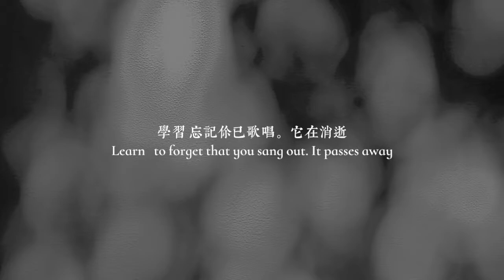Song is Being Trailer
Upcoming performance:

4th Nov, 2018
Prsim Chamber Music Festival

好時光 Ho Sze Kwong
10/F, Pang Kwong Industrial Building, 59 Hung To Road, Kwun Tong, Kowloon, Hong Kong

Programme:

Part I Apollo and Daphne - First Love

R.M. Rilke - Love Song
J.S. Bach - Trio Sonata, BWV529 – II. Largo
C. Monteverdi - Si dolce e 'l tormento, SV332
R.M. Rilke - Music
G.F. Handel - Apollo e Daphne, HWV122 - Felicissima quest'alma
G.F. Handel - Serse, HWV40 – Ombra mai fu
R.M. Rilke - Sonnets to Orpheus, part two, XII
A. Vivaldi - La folia (The madness) Trio Sonata, RV63

-Intermission-

Part II Orpheus and Eurydice - Most beloved

J.S. Bach - Italian Concerto, BWV971 – II. Andante
G.F. Handel - Amadigi di Gaula, HWV11 – Pena Tiranna
R.M. Rilke - The death of the beloved
C.P.E. Bach - Trio Sonata in D minor, H.569 – I. Adagio
H. Purcell - Dido and Aeneas, Z.626 - When I am laid in Earth
R.M. Rilke - The book of hours, part two, VII
E.J. de La Guerre - Sonata No.1 in D minor – VI Aria
R.M. Rilke - Sonnets to Orpheus, part two, XXIX
G.P. Telemann - Paris Quartet in E Minor, TWV43:e12 – VI Modéré

Performers:

Concept and baroque flute: Tsang Yat Ho
Soprano: Lau Cheuk Yan, Alison
Baroque violin: Lai Yat Hei, Sean
Viola da gamba: Lam Tim Wai
Harpsichord: Hung Wai Ho, Stephen
Narrator: Yu Wing Yan, Alice
German poetry voice: Irina Hüfner